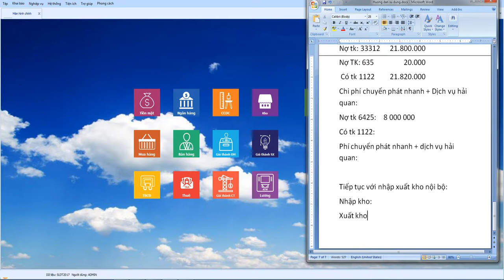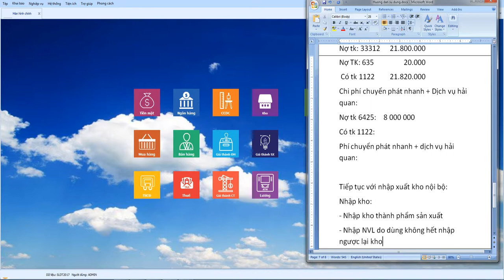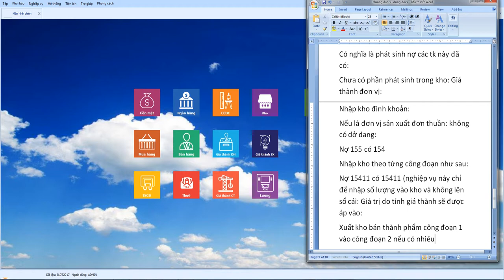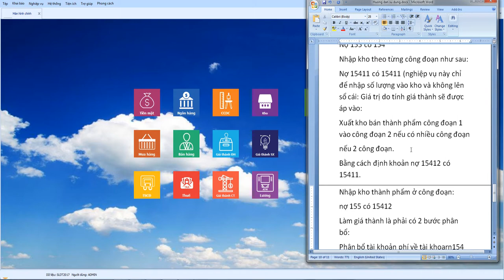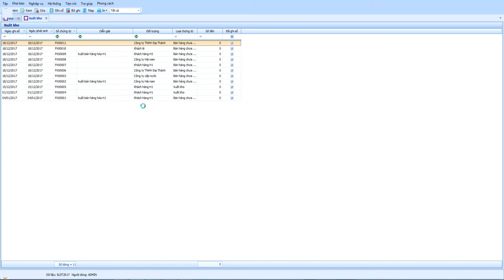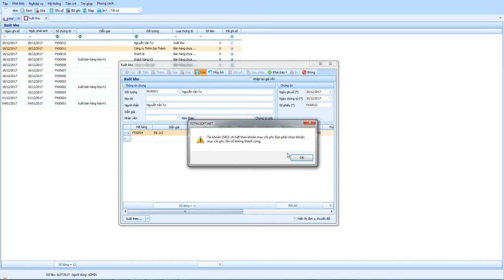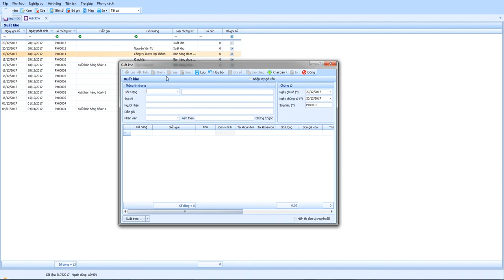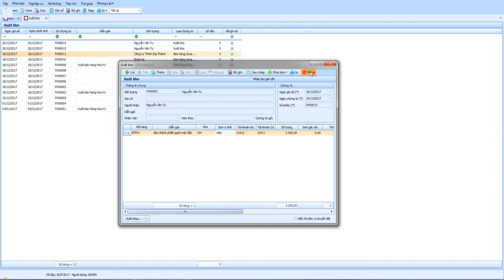Nhập xuất kho nội bộ cho doanh nghiệp sản xuất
Video hướng dẫn lập phiếu nhập trên phần mềm totalsoft.net vể nhập kho và xuất kho cho doanh nghiệp sản xuất sản phẩm